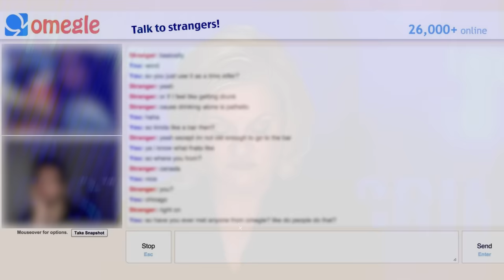BREAKING: MISSING ELLA, HELD BY CONVICTED FELON 3 WEEKS, FOUND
As the public becomes aware of Ella Jones's disappearance, the Mount Vernon Police Department receives information on a possible suspect's identity.

The person was already said to be a male named "Keith," possibly around 30 years old. Investigators determined that Ella Jones may have used a ride-share service when she left her home. Mount Vernon Police look into a ride Jones may have taken and identify a man named "Keith" who ordered a ride share for Ella. His address is in South Haven Michigan.

The Van Buren County Michigan Sherrif's Department investigated the possible suspect's location and identified the car suspected of transporting the 14-year-old girl 2,000 miles from Washington to Michigan. After obtaining a search warrant, Sheriff Abbott says they waited for the suspect vehicle to return to the property before executing the search warrants. The suspect immediately told detectives the 14-year-old girl was there on the property. Once the suspect was read his Miranda rights, he lawyered up and stopped talking

The suspect is 30-year-old Keith Freerksen, a convicted felon. Sheriff Daniel Abbott says the Freerksen spoke with and groomed the victim online over an extended period before she took a ride share to the suspect's home in Michigan.

Keith Freerksen was arraigned on nine charges: two counts of trafficking a minor, three counts of third-degree criminal sexual conduct involving a minor, one count of first-degree criminal sexual conduct, one count of accosting a child for immoral purposes, and two counts of using a computer to commit a crime. He faces up to life in prison if convicted.